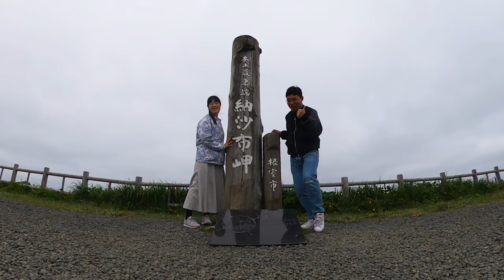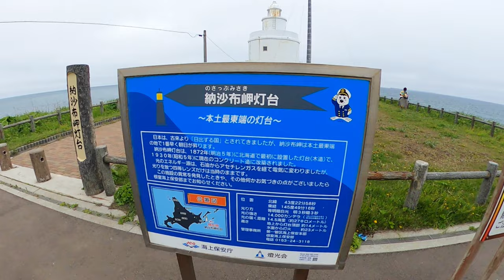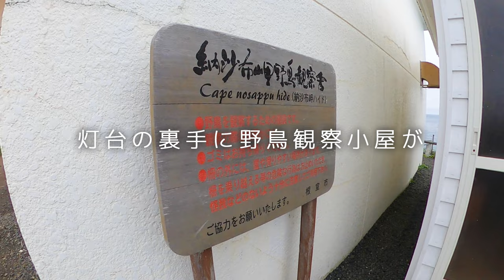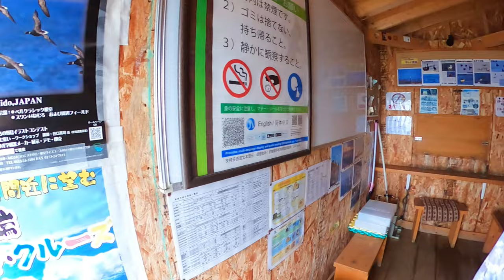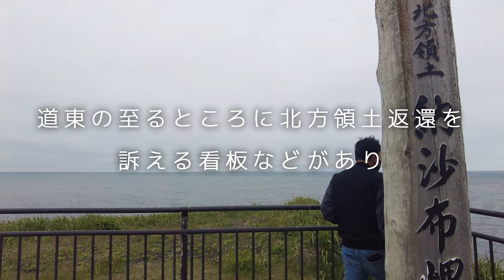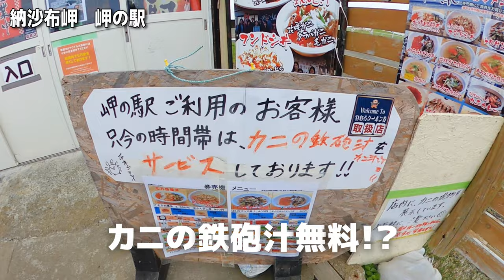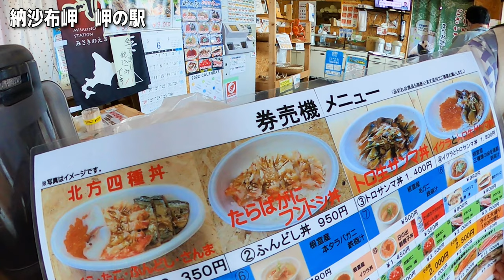【北海道#05】ついに日本最東端「納沙布岬」到達！すぐ目の前に見える北方領土に色々考えさせられた／交際3年遠距離カップル旅Vlog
【動画の概要】
ついに到着、日本最東端「納沙布岬」。
現前に広がる海、その向こうに見えるのは北方領土歯舞諸島。
そこでまーゆゆが感じたこととは…。
そして旅の目的地は上に向かって北上していきます。

【訪れたスポット】
納沙布岬、岬の駅、摩周湖、硫黄山

お仕事・コラボなどご連絡はこちらから